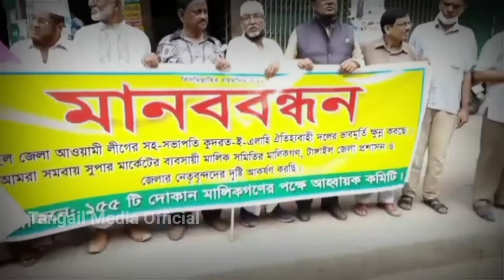টাঙ্গাইলে দোকান ফিরে রাস্তায় ১৫৫ জন সমবায় মার্কেট ব্যবসায়ীরা ll Tangail Media Official